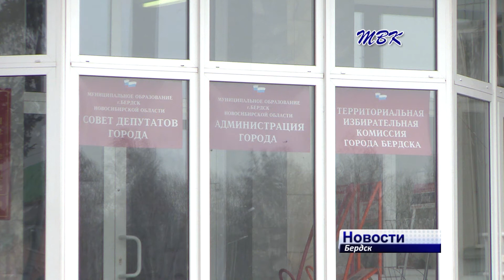Бухгалтера бердской мэрии приговорили к 3 годам 9 месяцам колонии общего режима